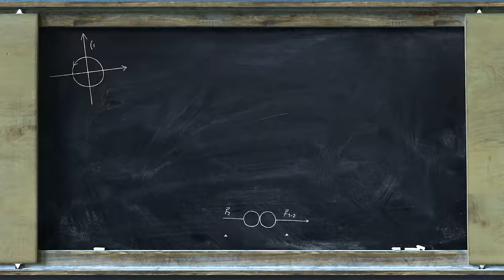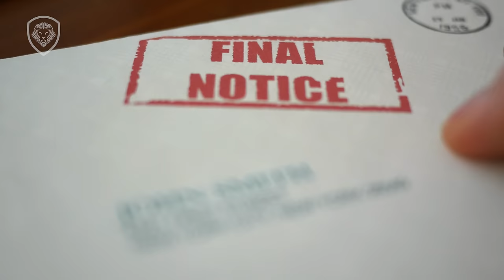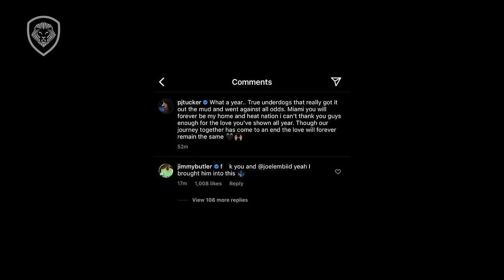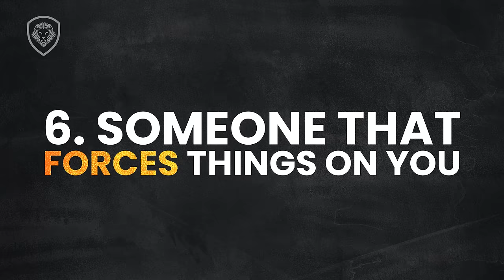Choose Your Enemies Wisely: 10 Enemies To Motivate You In 2023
If chosen carefully, enemies can be used to propel you forward in life. In this episode, Patrick Bet-David talks about the 10 types of enemies that can hold someone back from reaching their dreams.